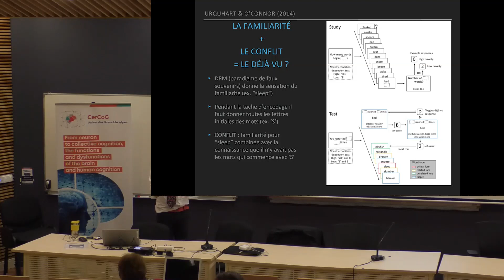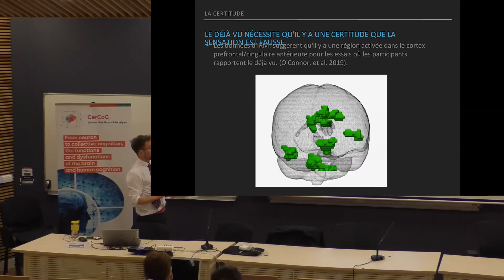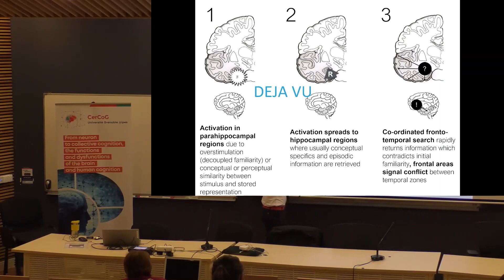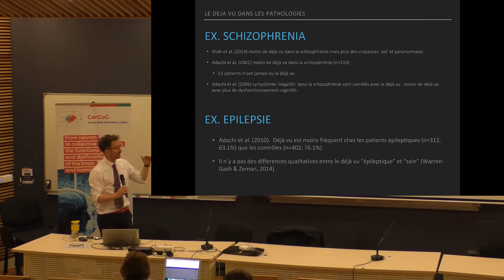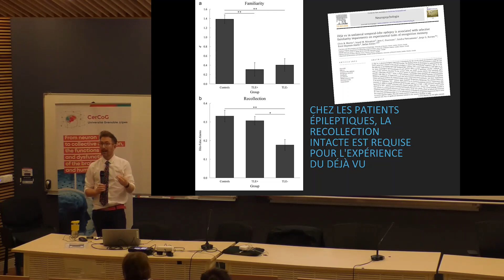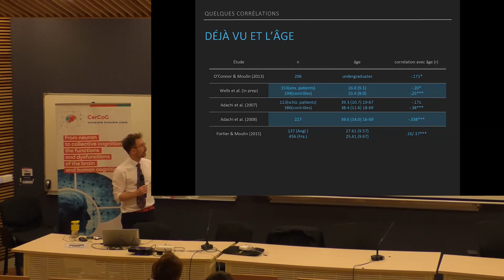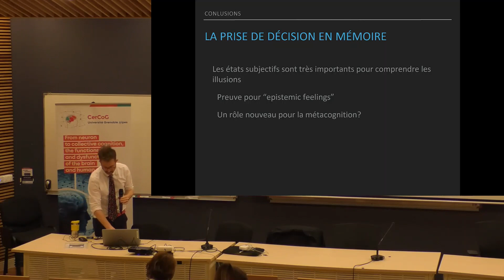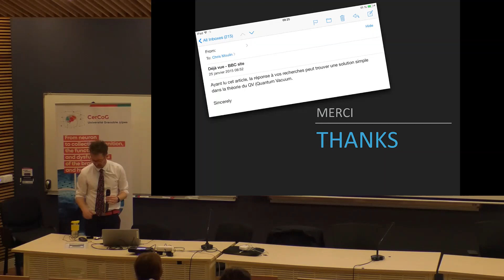Chris Moulin « Que nous apprend le déjà-vu sur l'organisation de la mémoire humaine ? » S3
Séminaire printanier Le déjà-vu ! déjà vécu !
Cet événement est l’occasion de rencontres et d’échanges privilégiés entre les différents axes de la communauté CDT CerCoG@UGA.

Intitulée « Le déjà-vu ! déjà vécu ! », l'édition du printemps 2023 explore ce phénomène, sous différents angles et selon différentes disciplines, rappelant les trois axes du CDT CerCoG@UGA (Cerveau, Cognition et Clinique)

Chris Moulin « Que nous apprend le déjà-vu sur l'organisation de la mémoire humaine ? »
Depuis 2003 et la publication de la monographie de Brown sur le déjà-vu, il y a eu un intérêt accru pour le phénomène en tant que sujet d'étude scientifique. Dans une première partie de mon exposé, j'expliquerai comment la science de la mémoire humaine s'est suffisamment développée pour permettre l'exploration d'expériences peu fréquentes et subjectives telles que le déjà-vu. Dans la deuxième partie, j'expliquerai ce que le déjà-vu apporte à l'étude neuroscientifique de la mémoire humaine.